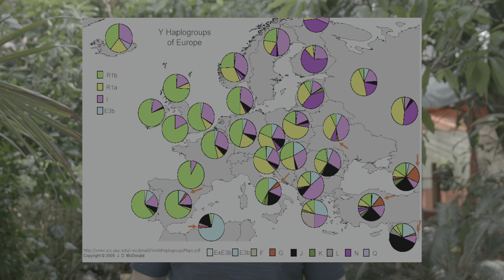C'est quoi un Haplogroupe ?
0:00 - Musique
0:30 - Intro
26:23 - Histoire
26:23 - Philosophie
33:14 - Politique
39:27 - Conclusion
Nota Béné
05:10 Grécopithèque n'est pas un Homo Erectus mais un homininé.
- Espaces et Paix, 16€ 240 pages, un chemin vers l'éveil.
- Editions THOK
mes livres gratuits :
- Dieu et l'au-delà
mon CV :
Sola Vertus Nobilitat